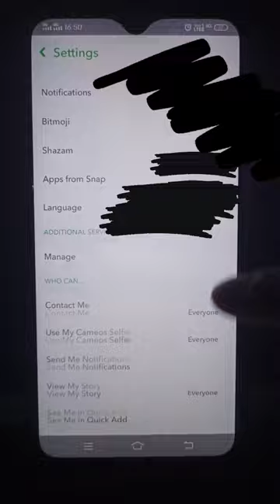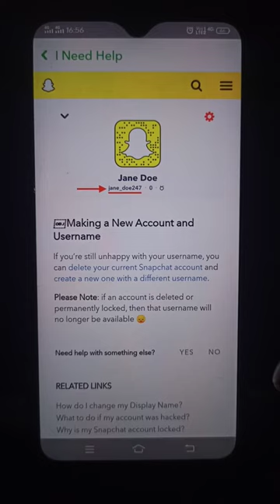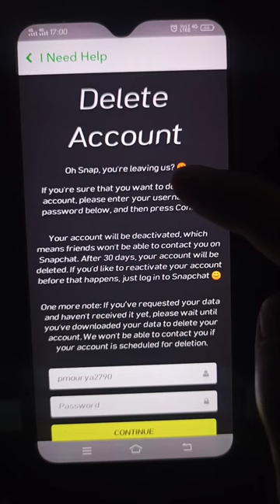How to change Snapchat username Snapchat ka username name kaise change kare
Snapchat username name
Change username of snapchat
How to change Snapchat username 2021
Snapchat ka username kaise change kare in hindi
New username of snapchat
How change Snapchat username instally